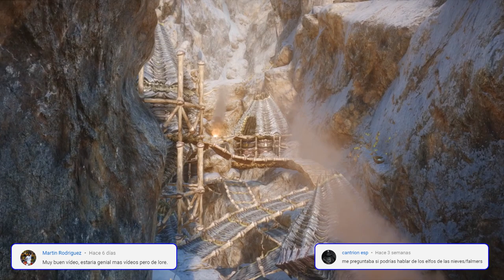youtube video #-6_UnmTdSkY